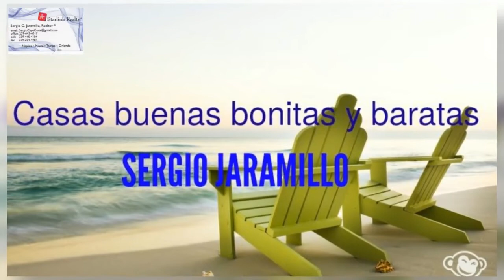COMPRAMOS CASAS APTOS Y LOTES CASH EN FLORIDA